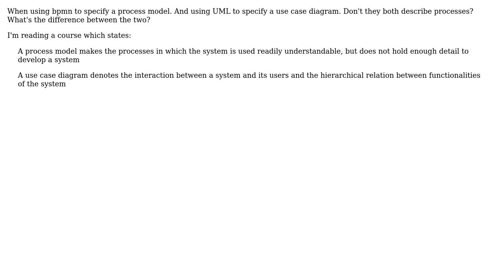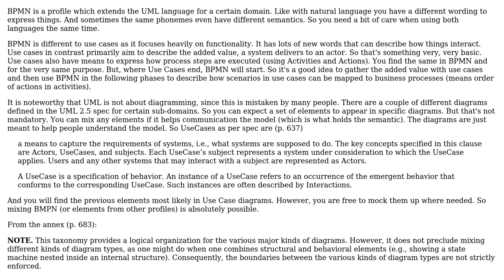Software Engineering: What is the difference between a process model and a use case diagram?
With thanks & praise to God, and with thanks to the many people who have made this project possible! You are responsible for your own actions.